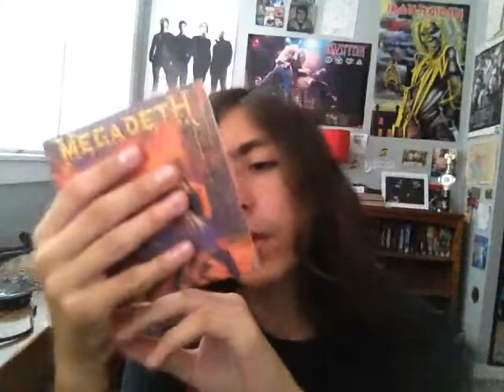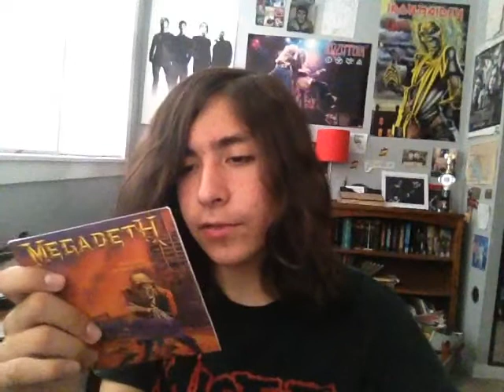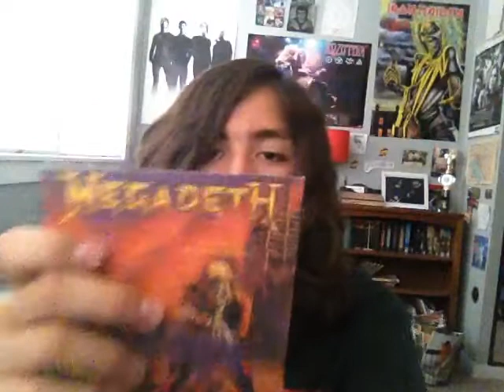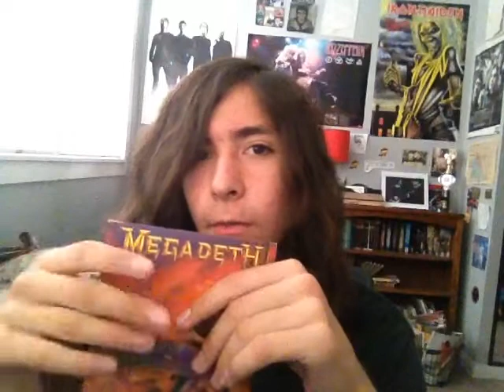ALBUM REVIEW: MEGADETH PEACE SELLS BUT WHO'S BUYING? | Julian Gonzalez